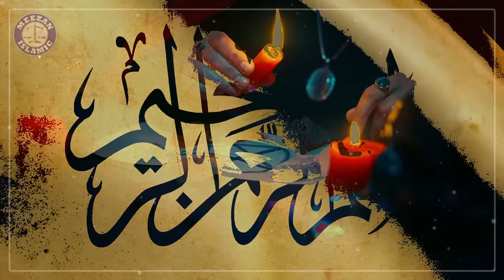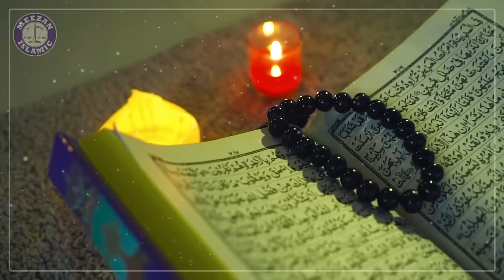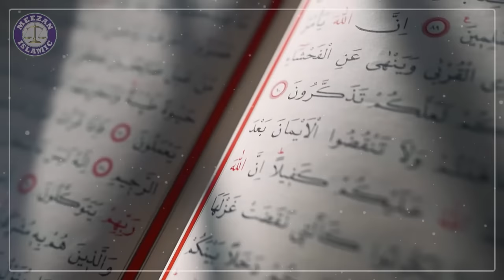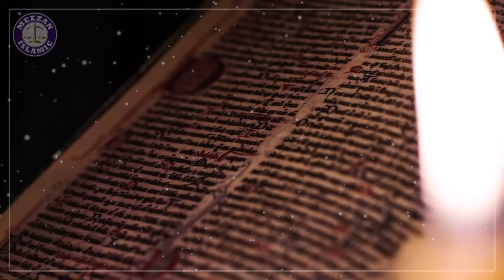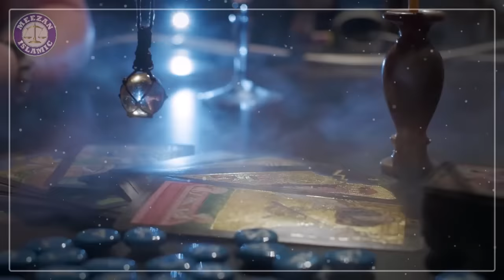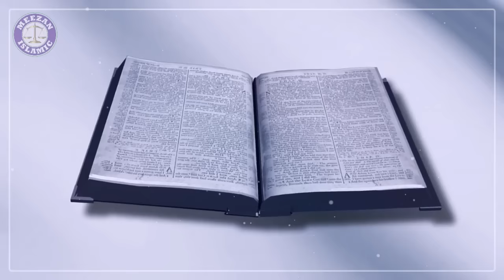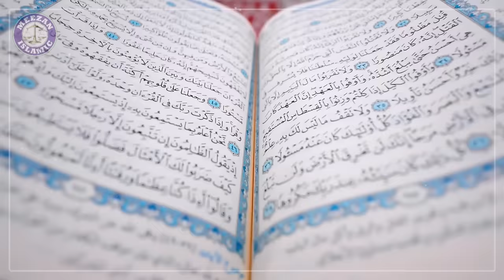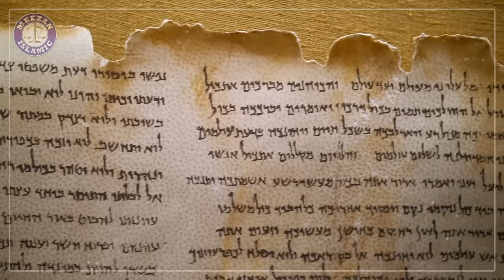Jadu Kya Hai | Jinnat Ko Kabu Karne Ka Tarika | Jadu Ka Ilaj | Black Magic History in Urdu | Meezan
Have you ever wondered about the enigmatic world of "Jadu" (magic)? Join us on a fascinating journey as we delve deep into the captivating realm of magic, exploring its history, techniques, and cultural significance. From ancient civilizations to modern-day performances, magic has mesmerized and mystified people across the globe for centuries.

In this immersive video, we uncover the secrets behind some of the most awe-inspiring magical feats, from sleight of hand tricks to mind-boggling illusions. Through insightful commentary and expert analysis, we unravel the intricate techniques employed by magicians to create illusions that defy logic and challenge our perceptions of reality.

But magic is not merely about trickery; it holds a profound cultural significance in societies around the world. We delve into the rich tapestry of magical traditions, rituals, and beliefs, exploring how magic has been intertwined with religion, folklore, and superstition throughout history. From ancient rituals aimed at invoking supernatural powers to contemporary stage performances that dazzle audiences, magic continues to captivate and intrigue us in myriad ways.

Moreover, we examine the role of magic in popular culture, from timeless classics like Harry Potter to modern-day blockbuster movies and television shows. Through interviews with renowned magicians and scholars, we gain insights into the enduring appeal of magic and its evolving presence in entertainment media.

Join us as we embark on a spellbinding odyssey through the world of Jadu, where mystery and wonder await at every turn. Whether you're a seasoned enthusiast or simply curious about the art of magic, this video promises to inspire, entertain, and leave you spellbound. Prepare to be amazed as we unlock the secrets of Jadu and explore the magic that lies within. Don't miss out on this enchanting adventure!

1. Adam as (Adam)آدم Hazrat Adam A.S

2. Idris as (Enoch) إدر يس Hazrat Idrees A.S

3. Noah as (Nuh) نوح Hazrat Noah A.S

4. Hud as (Hud) هود Hazrat Hud A.S

5. Shaleh as (Saleh) صالح Hazrat Saleh A.S

6. Ibrahim as (Abraham) إبراهيم Hazrat Ibraheem A.S

7. Lut as (Lot) لوط Hazrat Loot A.S

8. Ismail as (Ishmael) إسماعيل Hazrat Ismail A.S

9. Ishaq as (Issac) إسحاق Hazrat Ishaq A.S

10. Yaqub as (Jacob) يعقوب Hazrat Yaqoob A.S

11. Yusuf as (Joseph) يوسف Hazrat Yousaf A.S

12. Ayyub as (Job) أيوب Hazrat Ayub A.S

13. Shu’aib as (Jethro) شعيب Hazrat Shoaib A.S

14. Musa as (Moses) موسى Hazrat Musa A.S

15. Harun as (Aaron)هارون Hazrat Haroon A.S

16. Dzulkifli as (Ezekiel) ذو الكفل Hazrat Zulkifal A.S

17. Dawud as (David) داود Hazrat Daood A.S

18. Sulaiman as (Soloman) سليمان Hazrat Suleman A.S

19. Ilyas as (Elijah) إلياس Hazrat Illyas A.S

20. Alyas’a as (Elisha) اليسع

21. Yunus as (Jonah) يونس Hazrat Younas A.S

22. Zakaria as (Zachariah) زكريا Hazrat Zakria A.S

23. Yahya as (John) يحيى Hazrat Yahya A.S

24. Isa as (Jesus) عيسى Hazrat Essa AS

25. Muhammad saw محمد Hazrat Muhammad S.A.W